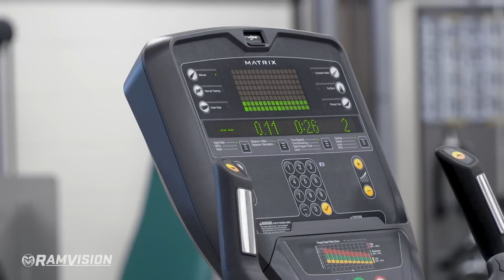The Grind | 503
After suffering his second ACL injury in March, Collin Hill returned to the field in time for fall camp, less than five months after surgery on his left knee.